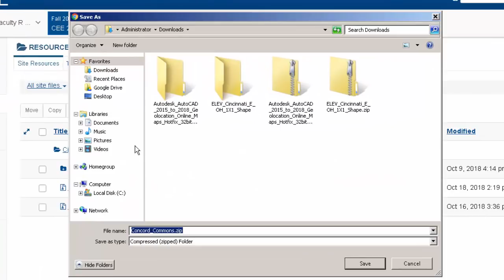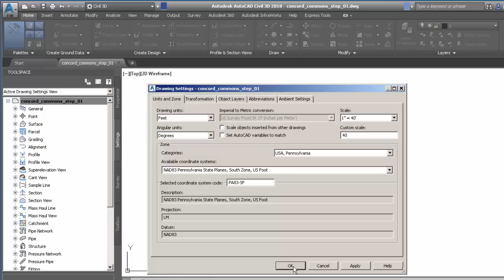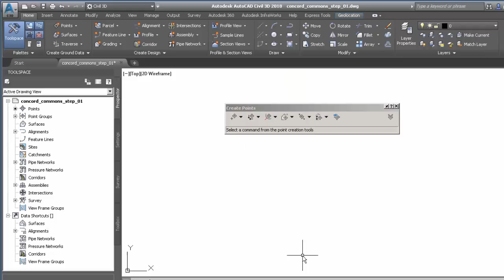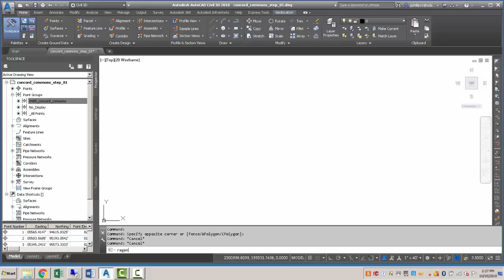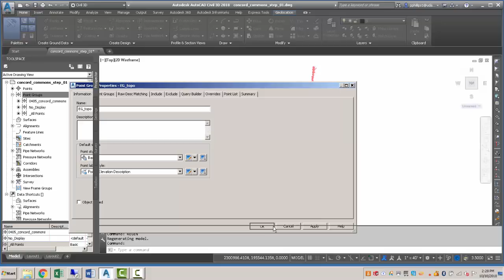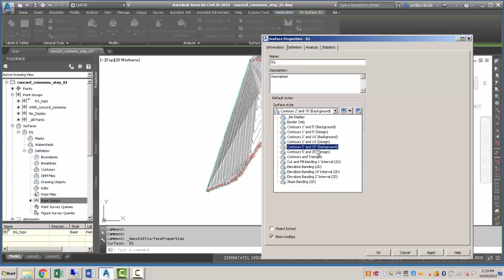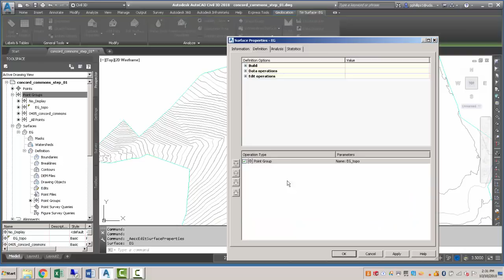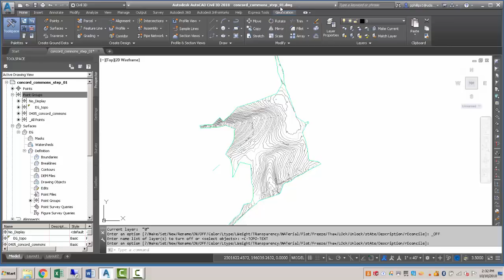step 01 surface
Creating a surface by importing points from a file